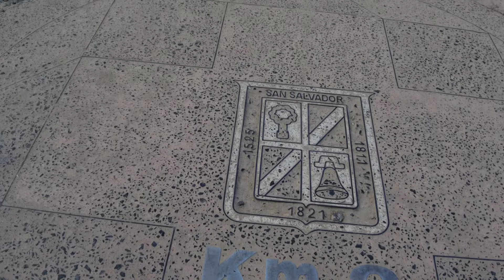🇸🇻 ASI SE VIVE LA SEMANA SANTA EN EL SALVADOR